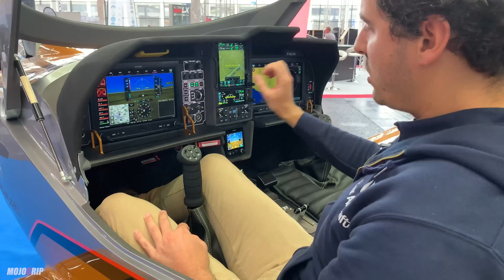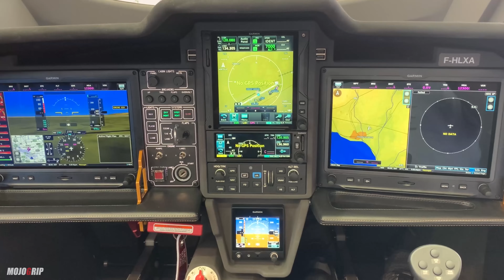The Airplane Everyone Can Fly. Elixir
The Elixir is a versatile aircraft, designed for pilot training and travel or time building.  Designed and manufactured in France. Elixir is a two-seat light aircraft that conforms to the European Aviation Safety Agency Certification Standard CS-23.

The aircraft was first announced at the Paris Air Show 2015 in the form of 2 models. The prototype was publicly unveiled during the 2017 edition of the airshow.

Why 2 seats instead of 4? Well Statistics have shown that today, most aircraft are occupied 80% of the time by only one or two people. High acquisition cost, more complex and expensive maintenance, higher fuel consumption. With the current use of aircraft in mind, a two-seater makes more sense.

Elixir Aircraft Specs.
- Rotax 912 (100 hp engine)
- Range: N/A
- Climb rate: N/A
- Speed: 120 kts
- Fuel: 3.5 gph
- Price: $200,000